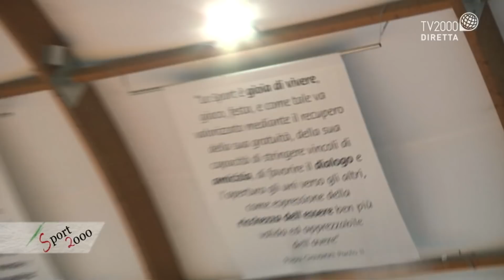Sport 2000, 25 febbraio 2019 - Sport for joy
Il racconto dei valori dello sport grazie al progetto "sport for joy" della CEI. questa sera in studio la campionessa del mondo di scherma Margherita Granbassi